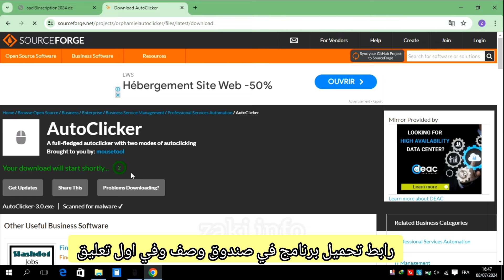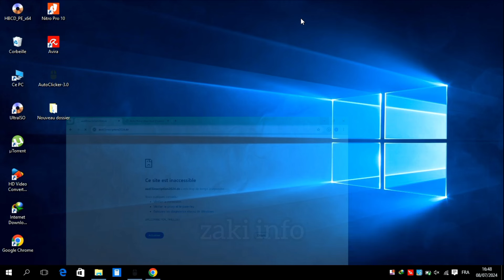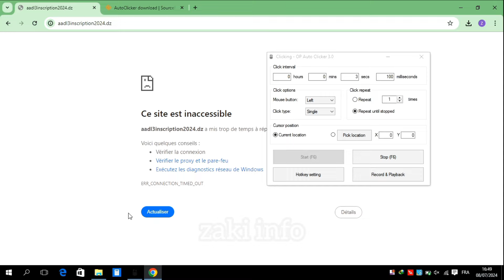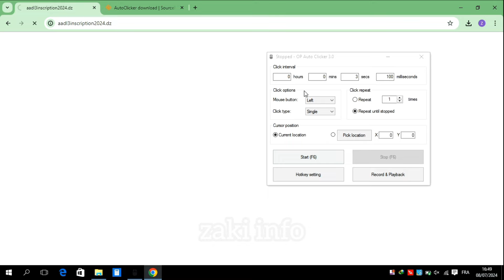طريقة مجربة لاقوى برنامج يفتح موقع ويب لا يعمل بسبب كثرة المستخدمين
نشرح في هذا فيديو حلول المشاكل الاتية :

طريقة فتح موقع لا يفتح بسبب ضغط

فتح موقع مغلق

موقع لا يفتح

مشكلة ضغط الموقع

حل مشكلة عدم فتح الموقع

كيفية فتح موقع ويب

حلول تقنية

فتح موقع محمل

موقع لا يفتح بسبب الزحام

كثرة الضغط على الموقع

حل مشكلة ضغط السيرفر

فتح موقع ويب بطيء

تسريع تحميل الموقع

فتح موقع مغلق

موقع لا يفتح

مشكلة ضغط الموقع

حلول تقنية

فتح موقع محمل

تسريع تحميل الموقع

طريقة فتح موقع لا يفتح بسبب ضغط الزوار

كيف تفتح موقع ويب لا يعمل بسبب كثرة المستخدمين

حل مشكلة عدم تحميل موقع بسبب ضغط السيرفر

طريقة الدخول إلى موقع محمل بالزحام

كيفية تسريع تحميل موقع ويب بطيء بسبب كثرة الضغط